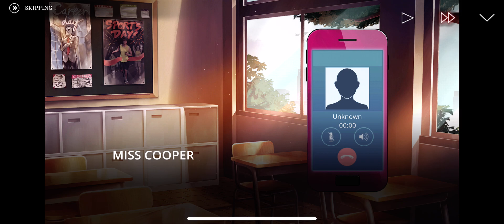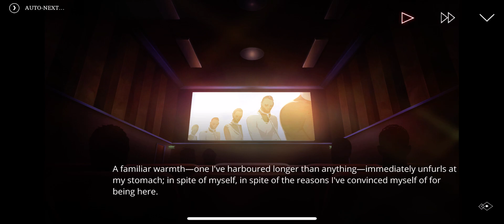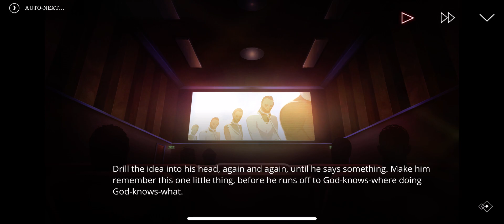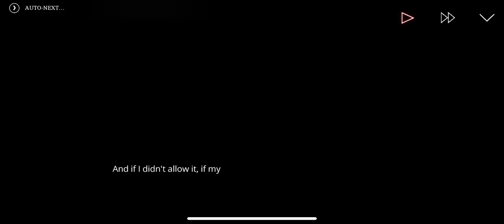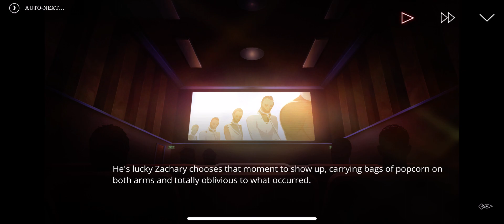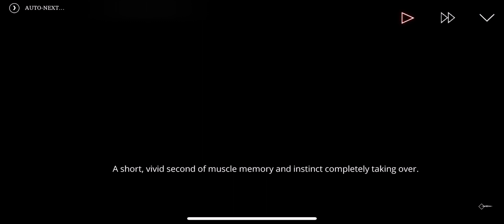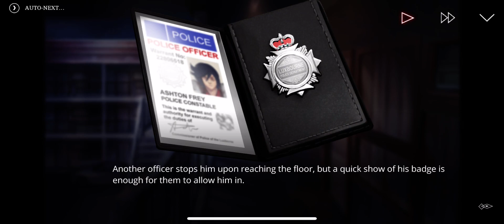The Letter (Season 3 Pt. 4) Ch. 5 Rebecca (A)